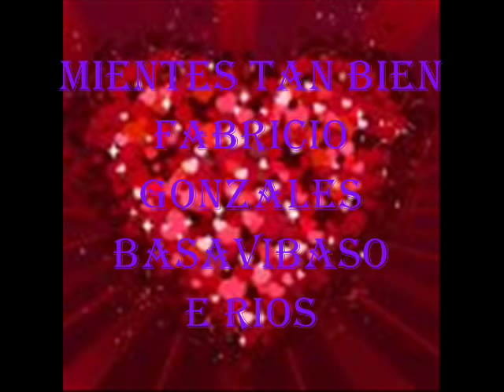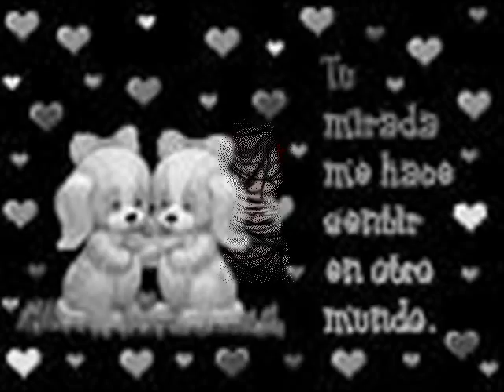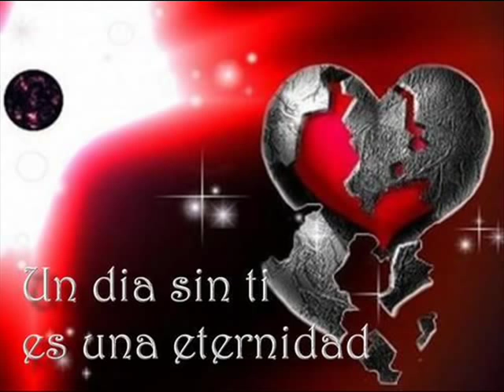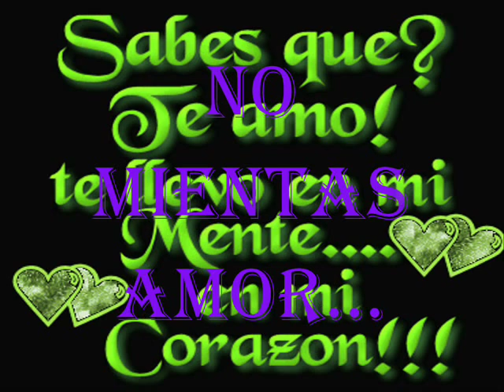FABRICIO GONZALEZ.mientes tan bien..EL DESKYT' basavilbaso E.RIOS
GENTE algo  distinto para los q están acostumbrados a escucharme cantando cumbias..aca les dejo un gran tema de sin banderas..interpretado por mi..espero les guste..desde ya muchas gracias...FABRICIO GONZALEZ basavilbaso E.RIOS...